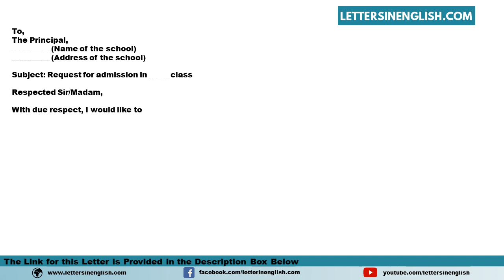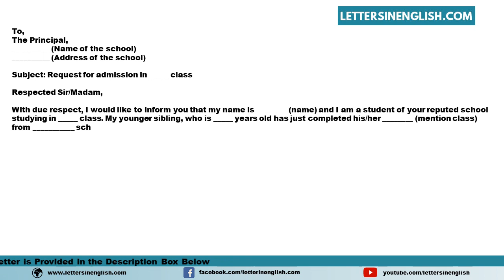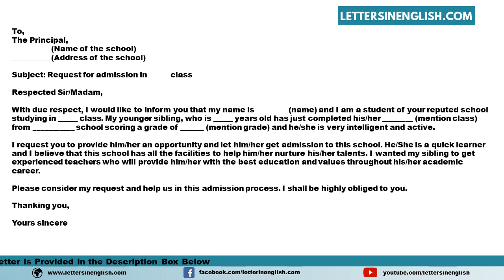Request Letter To Principal For Sibling Admission In School - Letter to Principal for Admission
Sample Request Letter to Principal for Sibling Admission in School - Request Letter to Principal for Admission in School

In this video, you will find a sample Request Letter to Principal for Sibling Admission in School - Request Letter to Principal for Admission in School in English Template

PID: 15143